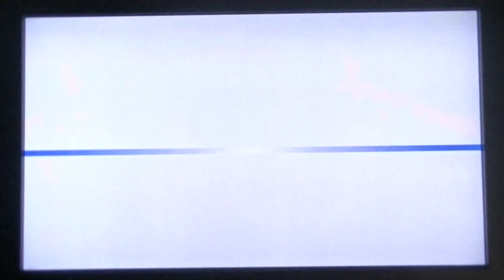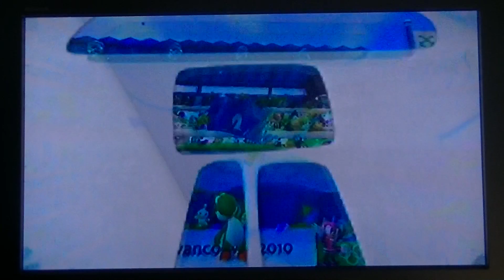Mario And Sonic At The Olympic Winter Games (Wii) - Halfpipe (Yoshi)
Cypress Mountain